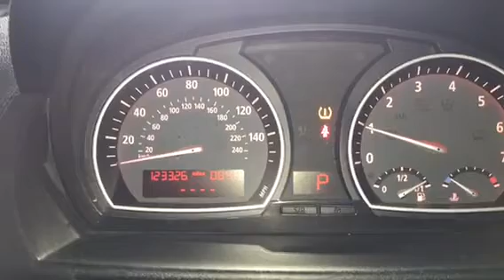2005 BMW X3 cómo apagar la luz de los neumáticos (Gomas o Tires)